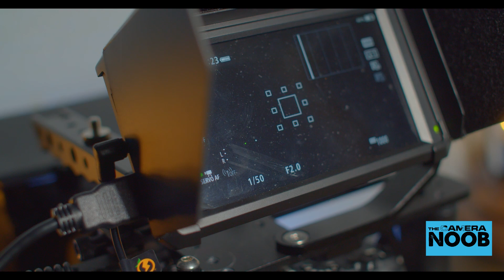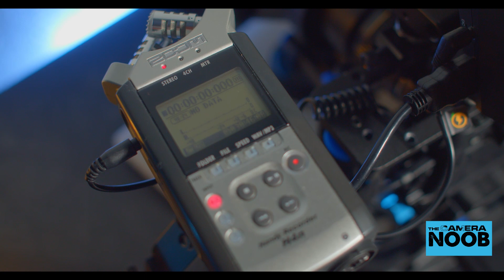Canon RP to C100 Mark II Rig Conversion (Add XLR Inputs to Your Canon EOS RP) Rig-Hacks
Filmed with BlackMagic Pocket 4K /w Gen5 Color Science

If you pop your Canon EOS RP into a cage, add a monitor, power solution,  and a external audio recorder with XLR inputs, you can pretty much build your self a  mirrorless camera rig with almost the same features of a Full Frame Canon C100 MK II.
If you compare the Full Frame senor of the Canon RP to the Super 35(APS-C) sensor on the C100mkII, you'll see the Canon RP is a serious contender.
The dynamic range, video bitrate, chroma sub-sampling, and 8-bit video are  almost the same.
Just a fun Video, you can see why Canon severely crippled the Canon RP.